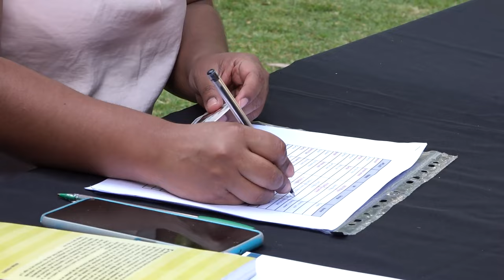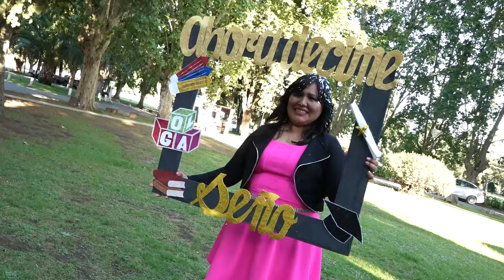Acto de Colación de la Universidad Pedagógica Nacional 2023